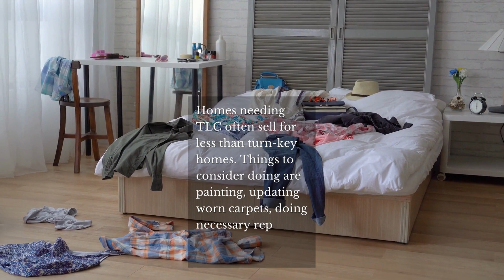The 5 Top Reasons Your Home May Not Sell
Before you put your home on the market, here are some things to consider.
1. price 2. condition 3. marketing 4. odors 5. market condition